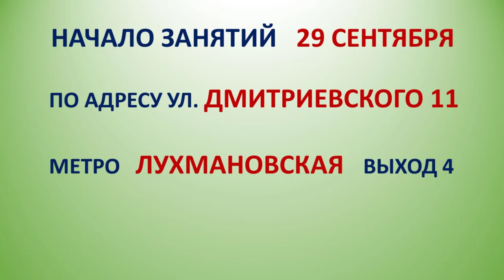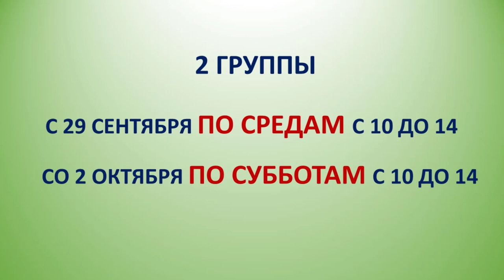Очные курсы в Москве Галина Коломейко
В этом видео я рассказываю о своих очных курсах в Москве.
Начинаются они 29 сентября. Длятся 12 недель. По 4 часа в неделю.
Работаем много и продуктивно. Задаю домашние задания и строго спрашиваю результат.
Занимаемся по моему учебнику Кройка и шитьё.
А самое главное, вы не платите за весь курс вперед.
Только за каждое посещенное занятие.
Сами понимаете что из этого для вас следует!
Если интересно, смотрите видео.

Видеошкола Видеокурсы Создаём вашу идеальную выкройку Видеокурсы Раскрой сразу на ткани Видеокурсы Шьём ваше плечевое изделие Видеокурсы Брюки конструирование Видеокурсы Брюки моделирование Видеокурсы Брюки технология как скроить и сшить брюки Видеокурсы Современные мужские брюки Видеокурсы Мужские брюки большого размера Мой сайт Инстаграмм Фейсбук Вконтакте Помощь каналу карта Сбербанка 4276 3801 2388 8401 Галина Леонидовна К.